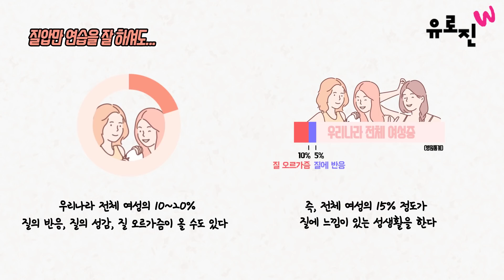오르가즘을 위한 질압 훈련: 기구로 운동하기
이 전 시간에는요~

어떤 기구를 사용하지 않고 언제든, 어떤 장소에서든

케겔 운동을 하는 방법에 대해서 설명을 드렸어요

물론 그것도 열심히 하시면 금방 됩니다

근데 조금 더 효과적인 방법이 있어요

뭐냐면 이런 기구를 사용하는 방법이에요

이런 기구는 인터넷에서 얼마인지 구입할 수 있고요 (아마존이나~)

이것은 지금 미국 제품이거든요

근데 이런 제품을 사용하는 데 있어서

약간 거부감이 있는 분들이 있어요

그분들은 질에다 어떤 걸 넣는 것을

굉장히 부담으로 생각하시죠

그런데 그런 것에 대한 부담

그다음에 남성 파트너가 터치하는 것, 보는 것

이런 것에 대한 부담이 있는 분들은

질 오르가즘을 느끼는 분들이 별로 없었어요

그래서 이런 부담을 없애 주는 것도

질 오르가즘을 개선하는데

굉장히 도움이 된다고 생각합니다

이런 기구를 어떻게 사용하냐면

질에다 넣을 때 러브젤을 충분히 바른 상태에서

삽입을 하시면 쉽게 들어갈 수가 있어요

그리고 그냥 이렇게 힘을 줄 수 있지만

이렇게 살짝 손으로 잡아당기시면

밖으로 빠져나오려고 하잖아요

그때 이걸 힘줘서 꽉 잡아 주는 거죠

(힘주고) 12345, (힘빼고) 12345

그리고 이 자체가 무게가 좀 있어요

이걸 질에 삽입한 상태에서 이렇게 걸어 다니시는 거죠

그러면 이렇게 딱 빠지려고 하잖아요

이렇게 꽉 힘을 주면서 걸어 다니셔도 좋고요

힘을 안 줘도 안 빠진다 그러면 살살 뛰는 거죠

뛰어보면 자꾸 나오려고 하잖아요

그러면 또 힘을 꽉 줘서 이걸 잡을 수가 있어요

근데 어떻게 뛰어도 전혀 안 나온다 그러면

좀 더 무거운 걸 넣어 보시는 거죠

무거운 것을 도저히 감당을 못 한다 그러면

조금 크면서 조금 더 가벼운 것을 사용할 수도 있습니다

간단한 기구인데 속성으로 질압이 올라가시는 것을 봤고

거기에 따라서 질의 반응이랄지

질의 운동이 생성되는 것을 볼 수가 있었어요

저는 이 질압만 연습을 잘 하셔도

우리나라 전체 여성의 한 10~20%는

질에 반응이랄지 질의 성감,

질 오르가즘이 올 수 있지 않을까 생각을 하고 있고

우리나라 전체 여성 중에서 질 오르가즘을

오리지널 느끼는 사람은 10% 정도 된다고 생각하거든요

그리고 그 밑에 질의 반응 단계가 있어요

3단계로 분류를 하고 있는데

질의 반응 단계에 있는 분들이 한 5% 정도 되지 않을까

이런 생각을 가지고 있습니다 (저희 병원 통계입니다)

그래서 전체 여성의 15% 정도가

질에 느낌이 있는 성생활을 한다

질에 느낌이 있는 성생활부터

만족감이 있고 쾌감이 있다

그래서 (케겔운동or 기구를 넣고 운동하는게) 가장 쉽고 가장 편한 방법인데

저희 클리닉에서 해보면 연습을 잘 안 하고 오셔서

이걸 어떻게 하면 좀 더 할 수 있게 할까 해서

제가 지금 어플을 하나 만들고 있어요

어플이 제작되면 많은 분들이

저희 병원에 오시지 않고도

케겔운동을 하실 수 있도록..

그다음에 많은 분들이

질압을 재는데 꼭 병원에 와야만 되냐

이런 의견들을 많이 주셨어요

저희 병원에서는 vvp 3000이라는 기계를 쓰고 있거든요

그 기계 나오기 전에 저도 수동식을 썼었어요

병원에서는 당연히 훨씬 정확하게 잴 수 있지만

(근사치로) 가정에서 구입해서 잴 수 있는 방법도 제안을 해드려요

근데 재보면 기계마다 기준치가 조금 달라요

예전에 수동식 질압 측정기로 쟀을 때는

질압의 목표가 40mmHg~50mmHg 사이였는데

그러면 vvp 3000이라는 자동 측정기로 잰 거하고

15mmHg 정도의 오차가 있는 것 같아요

저는 목적이 그렇습니다

저희 병원에 오셔서 치료하시면 물론 효과적이지만

저희 병원에 오지 않고도 더 많은 분들이

질의 느낌, 질의 반응, 질의 성감

또 질 오르가즘 이런 단계로 간다면

많은 분들이 성생활을 기피하지 않고 싫어하지 않고

섹스리스가 어떻게 있겠어요 굉장히 쾌감이 좋은데..

우리나라에 섹스리스로 인한 재미없는 부부 생활

또 안 좋은 일들이 많이 벌어지기 때문에

저는 만족스러운 성생활을 일으키는 것이

사회적으로 굉장한 파란을 일으킨다는

생각을 가지고 있어요

질 오르가즘 있는 분들 보면 거의 잉꼬부부죠

성생활 하고 나서 느끼는 감정을 물어보면

사랑의 느낌, 행복감 이런 것들을 표현하시기 때문에

두 분이 나쁜 결과를 초래할 확률이

굉장히 줄어든다고 봅니다

이 사회에서 가장 기본단위가 커플이잖아요

커플에서 시작하는 거기 때문에

커플의 만족스러운 성생활을 이룬다는 것이

사회에 있어서도 정말 중요한 일이라고

생각을 하고 있습니다